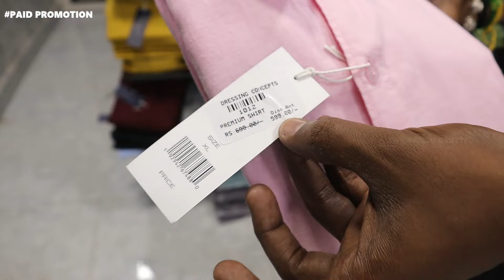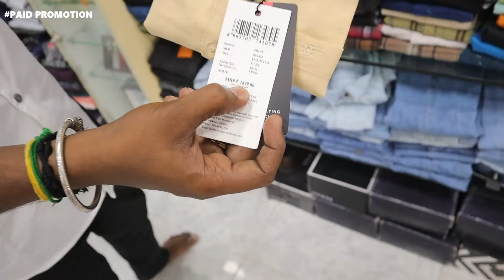Branded Menswear at lowest price! 🔥- Starts from ₹200 | Trending menswear collections | VANDU URUTTI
Shop Address:

No :88/70 Sundaraj Perumal,
Koil street Agaram,
Perembur Chennai- 82